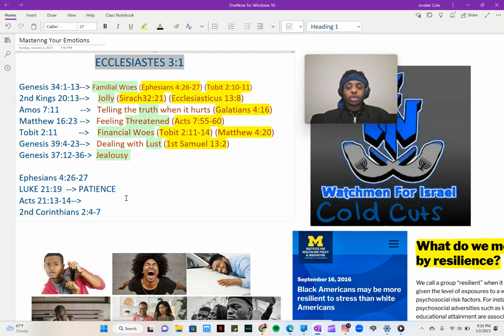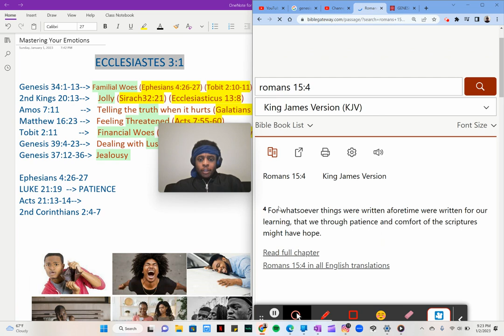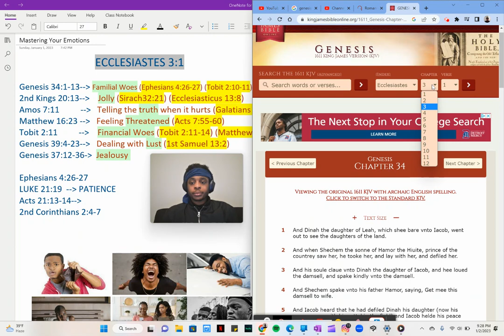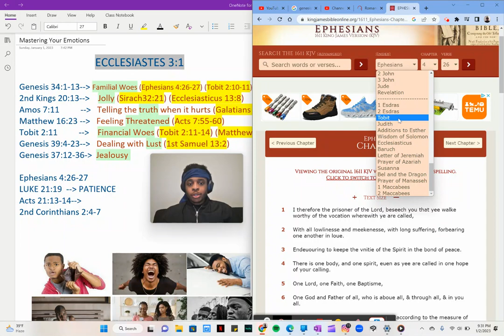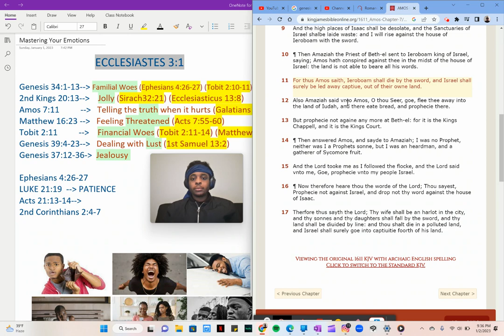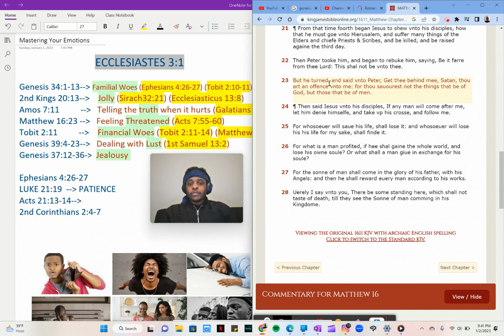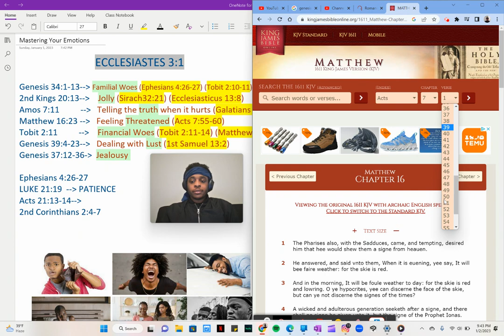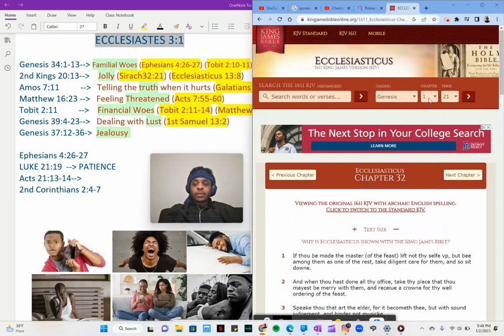Mastering Your Emotions Pt 1